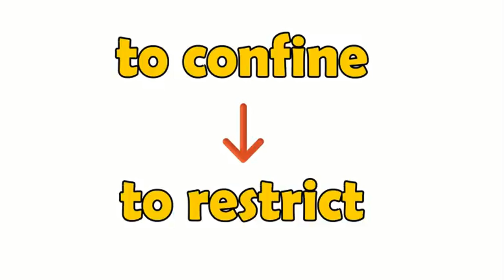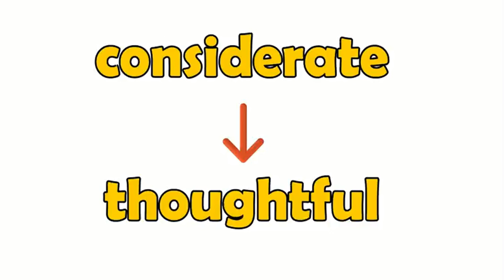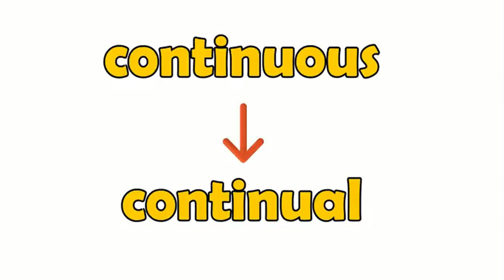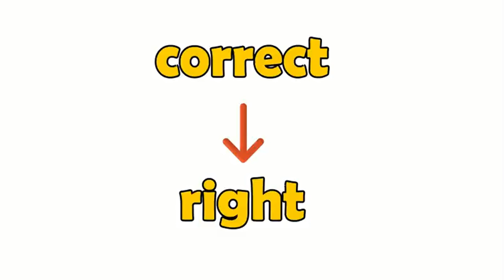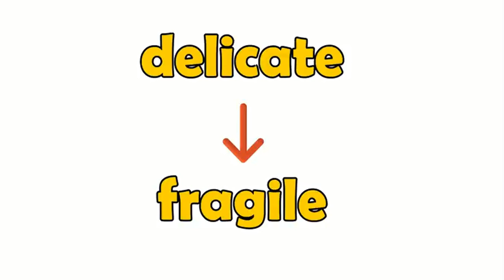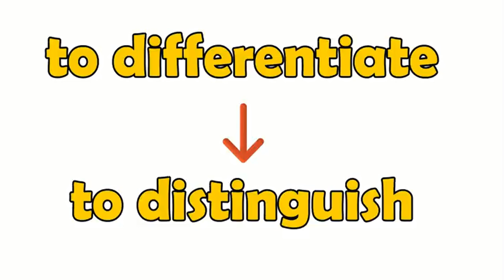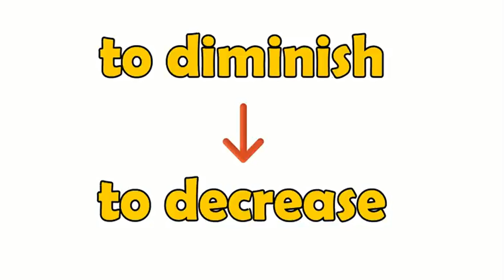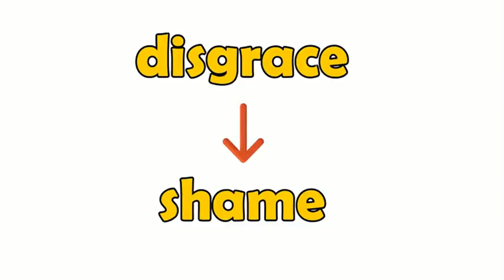40 SYNONYMS in English / Learn English SYNONYM words / Lesson 3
40 - SYNONYMS / SYNONYM words